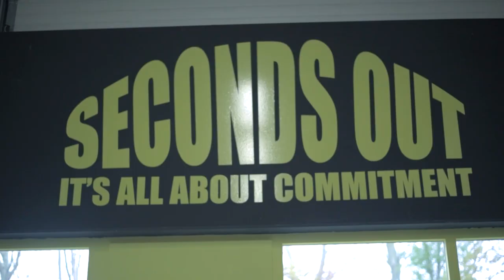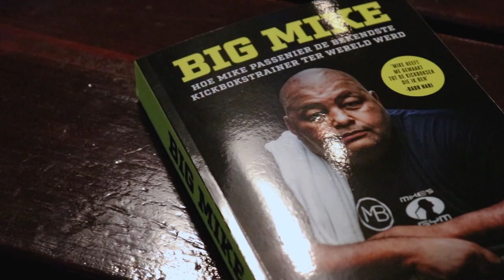MIKE PASSENIER: "HET IS HET LEKKERSTE GEVOEL WAT ER IS." | Knock-Out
Een korte documentaire over de kunst van het knock-out slaan. Dit is gemaakt door studenten in opdracht van de Dutch Filmers Academy.

Regie: Roan Streck
Regieassistent: Lotus Vermeulen
Productieleiding: Roan Streck
Productieassistentie: Wouter Kloosterman, Tristan Adelaar & Lotus Vermeulen
Camera: Wouter Kloosterman, Tristan Adelaar, Lotus Vermeulen, Nando Streck & Kooshin M. Hussein
Montage: Tristan Adelaar

Speciale dank naar Suriel Hooker, Nino de Wit, Mike Passenier & Charley Heus